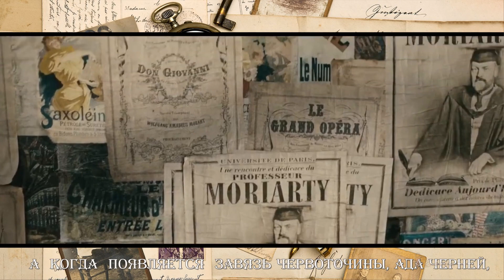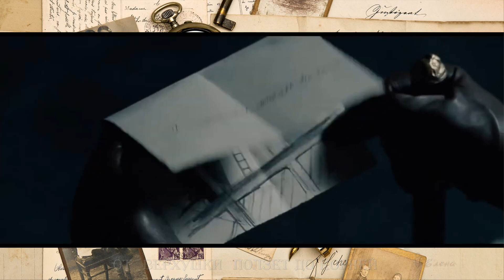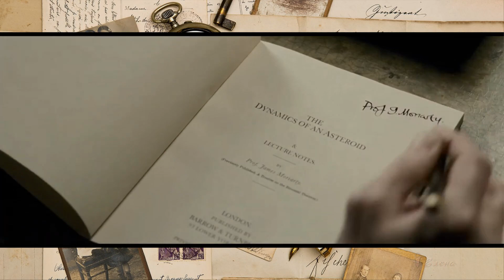Strong Man (Константин Мякушко) - Равновесие - , стихи Ларисы Яшиной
Неспроста  Бог  на  две  половины
                Разделить  нашу  землю  решил.
                На  одну  сыпал  злата  лавины,
                А  другой  дал  богатство  Души.

                Все  продумал  Создатель  и  взвесил,
                А  идея  предельно  проста:
                Равновесье,  во  всем  равновесье -
                И  достаток, и  нищета...

                Он  нас  бедами  не обделяет –
                Каждый  крест  свой  обязан  нести –
                И страданья  тому  посылает,
                Кого  любит  и  хочет  спасти.

                Вот  и  тянем  мы  ношу,
                Хоть  стонем,
                Терпеливы  всегда  до  поры.
                Жизнью  правят
                Не  воры  в  законе,
                А  законные  в жизни  воры!

                А  когда  появляется  завязь
                Червоточины,
                Ада  черней,
                Смертным  холодом
                Жадность  и  зависть
                От  верхушки  ползет
                До  корней.

                Но  придет  непременно  расплата,
                Покаянье  на  самом  краю.
                Говорят: нет  в  раю  нераспятых,
                Значит, будет  Россия  в  раю!

© Copyright: Лариса Яшина,
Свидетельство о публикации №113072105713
В монтаже использованы кадры из фильма "Sherlock Holmes"
 (2009 & 2011)